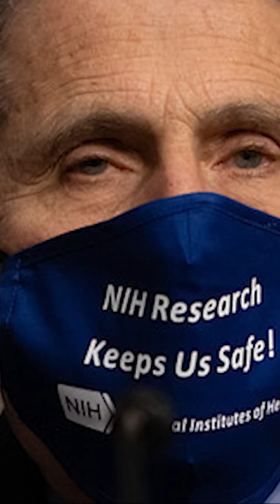Fauci Sued for Deception and Collusion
Fauci and other government officials were sued by the State of Missouri for deception and colluding with social media giants. Watch this Nelson Walters video to get the details of what happened and who else is involved.